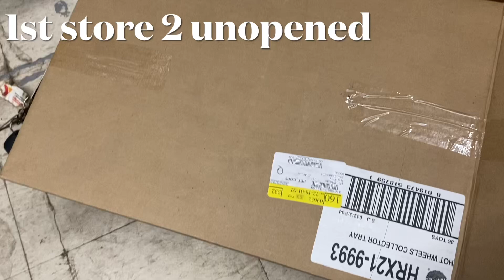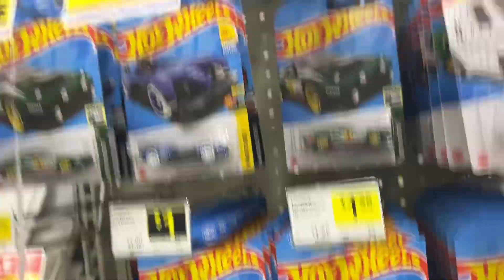Hot Wheels TREASURE HUNT found Dollar General hopping DG Bronco Exclusive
Enjoy the hunt